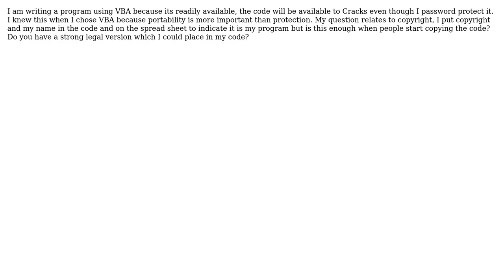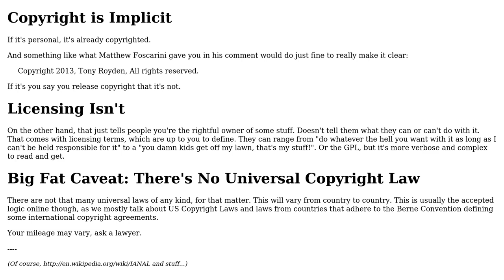Software Engineering: How to copyright personal code? (2 Solutions!!)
Software Engineering: How to copyright personal code?

With thanks & praise to God, and with thanks to the many people who have made this project possible! | Content (except music & images) licensed under CC BY-SA | Music | Images & others | With thanks to user Tony Royden user haylem user Caleb and the Stack Exchange Network Trademarks are property of their respective owners. You are responsible for your own actions.